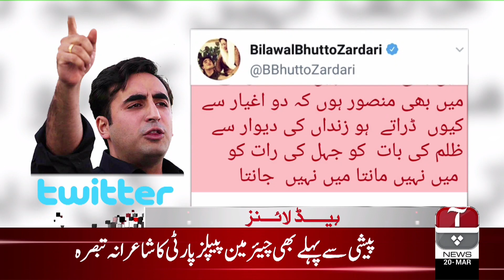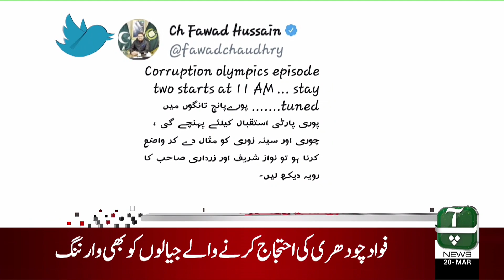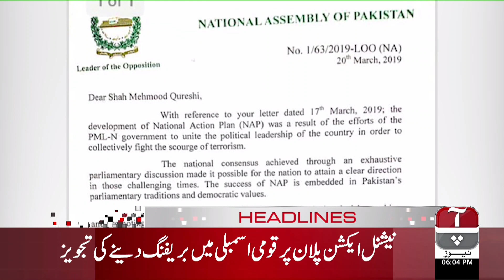Aap News Headlines | 06:00 PM | 20 March 2019